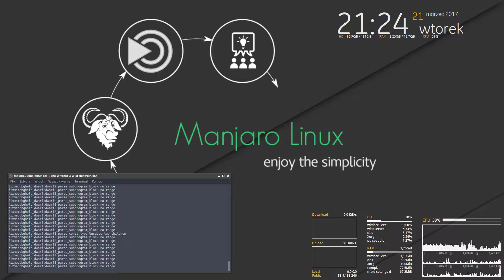[PL] Gry Linux: GLXOSD, wyświetlanie fps jak nie mamy steama